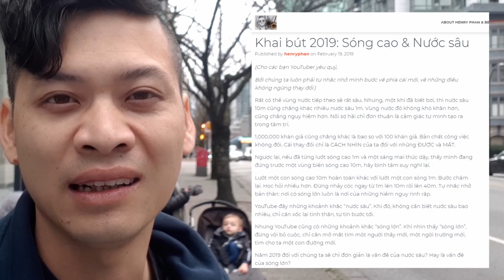Luồng tiền YouTube đi về đâu?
Thiết lập nội dung "dành cho trẻ em" trên YouTube